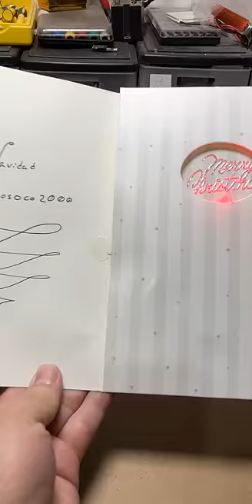🎁 Tarjeta Musical Bajo El Microscopio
Hoy les quiero mostrar el micro chip de una tarjeta navideña musical bajo el microscopio.